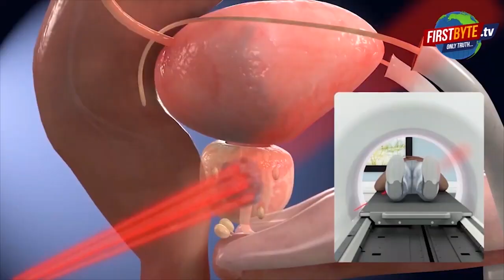देव राणा होटल पर हिंदू संगठन का हल्लाबोल, अय्याशी कराने का आरोप First byte.tv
देव राणा होटल में हिंदू लड़कियां मुस्लिम लड़कों के साथ

विश्व हिंदू परिषद ने किया विरोध

10–12 लड़का,लड़की मिली होटल में

हिंदू लड़कियों का कर रहे बचाब: मनोज त्यागी